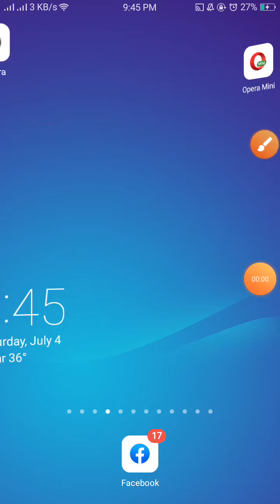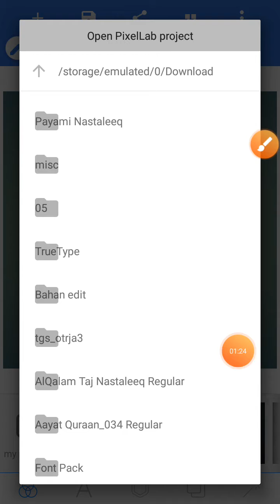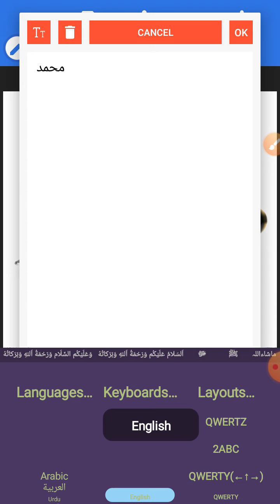how to use PLP file in pixellab|پکسل لیب میں پی ایل پی فائل استعمال کرنے کا طریقہ|part 71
how to download 500 urdu fonts
 500 اردو کے فونٹ ڈونلوڈ کرنے کا طریقہ

👇👇(Telegram channel) ٹیلی گرام چینل